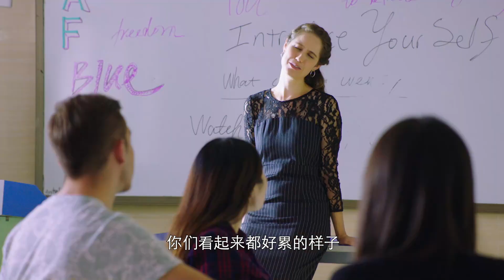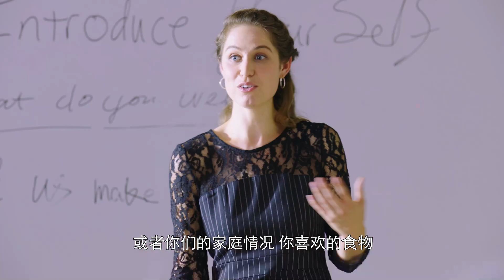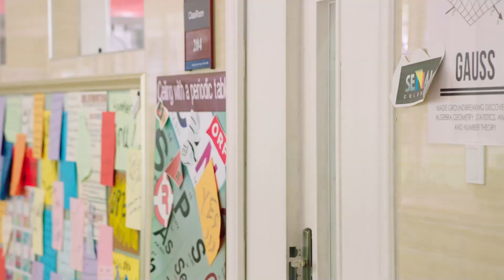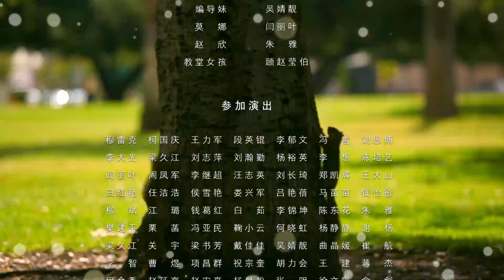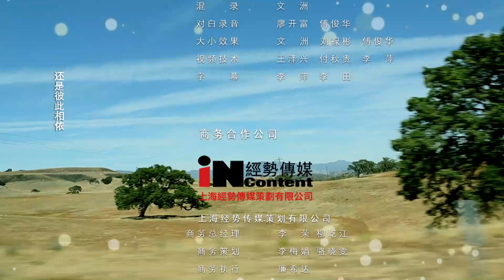【搶先看】《剩女也有春天》13：大齡剩女裸辭去洛杉磯追求愛情，最後發現自己是小三，礙於面子不得不在美國生活，她最終能否收獲愛情（領銜主演：俞飛鴻、姜武、李乃文、顏丙燕、王一楠、陳亦飛）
每日固定更新兩集~

《剩女也有春天》：大齡剩女裸辭去紐約追求愛情，最後發現自己是小三，礙於面子不得不在美國生活，她最終能否收獲愛情（領銜主演：俞飛鴻、姜武、李乃文、顏丙燕、王一楠、陳亦飛）